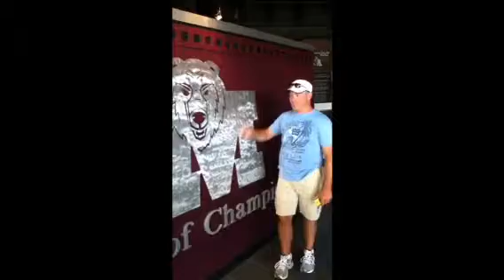Group7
Finding gnome wild tech video